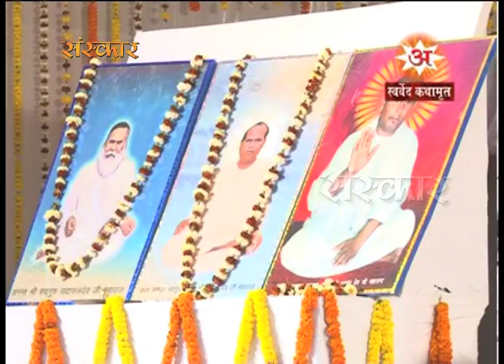Vihangam Yoga | Shri Vigyan Dev Ji Maharaj | Episode 3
Watch "Vihangam Yoga" by "Shri Vigyan Dev Ji Maharaj"
" विहंगम योगा " सुनिए "श्री विज्ञान देव जी महाराज" से